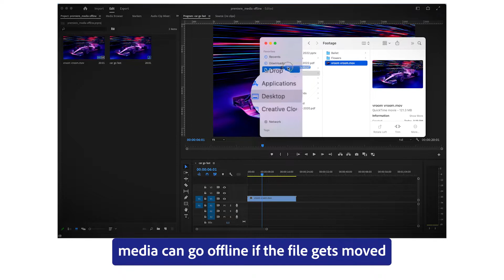How to fix red screen media offline in Premiere Pro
The media offline graphic will appear when Premiere has lost your files! This can happen due to accidental deletion, file re-organization, or if you unplug an external hard drive that has your source files stored. Here's how to relink your media quickly.

0:00 Why is my media offline
0:14 How to relink media